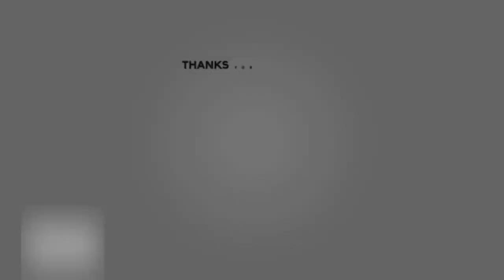Tamako Love Story Closer 「AMV」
Hello , everyone welcome again in new video  hope you like it t
cause I'm going to entertain you guys

► INFORMATION ◄
♪ Closer
♪ Artists: The Chainsmokers - Closer ft. Halsey

► ANIME ◄
     ☛ Tamako Love Story

Description

"Anime (TV Genre)""Again""Fairy Tale (TV Genre)". Fairy Tail (Comic Book Series)". One Piece (Comic Book Series)","Naruto (Comic Book Series)""Naruto Uzumaki (TV Character)","Bleach (Comic Book Series)","Tokyo (Japanese Prefecture)","tokyo ghoul","tamako market","tamako love story",(Comic Book Series), "Anime Music Video

"amv""2020" anime",music""video", top,"'anime","mashup", amv" edit", anime mix","anime music video.